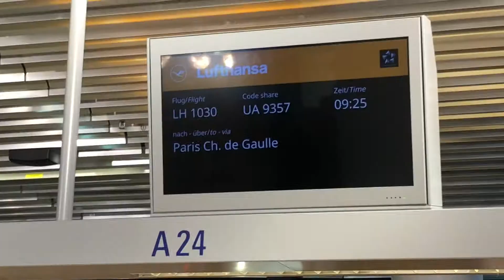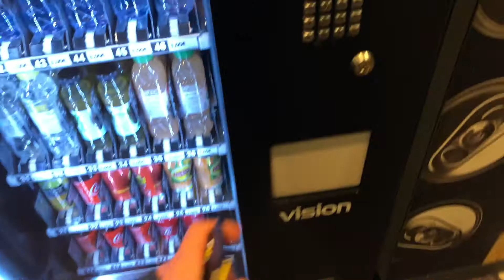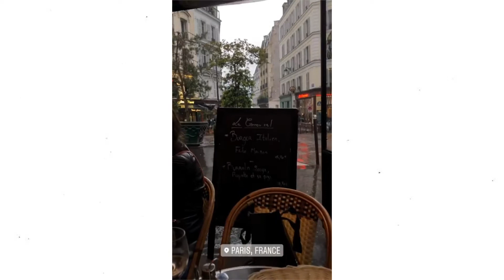VLOG: SHOPPING IN PARIS + APARTMENT TOUR | Peter Sim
100% would eat snails again and spend all my money at Louis Vuitton. Jk. Definitely wouldn't eat snails again.